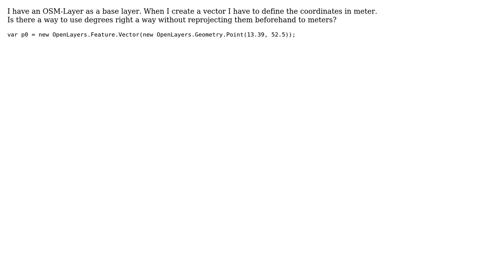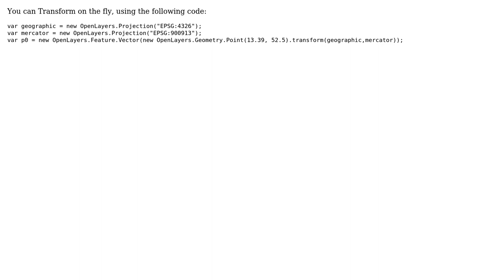GIS: How to use OpenLayers OSM-Layer with degrees instead of meters? (2 Solutions!!)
GIS: How to use OpenLayers OSM-Layer with degrees instead of meters?

With thanks & praise to God, and with thanks to the many people who have made this project possible! | Content (except music & images) licensed under CC BY-SA | Music | Images & others | With thanks to user strangeoptics user neogeomat user JGH user Devdatta Tengshe and the Stack Exchange Network Trademarks are property of their respective owners. You are responsible for your own actions.